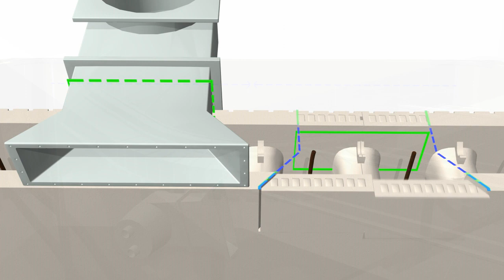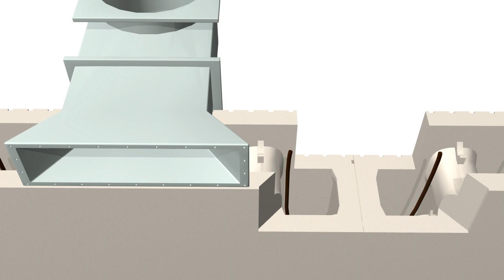Gront fokus Thermopool - Svømmebasseng for selvbyggere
Thermopool er basseng bygget av isoporblokker. Blokkene stables som legoklosser, for deretter å fylles med betong og armering. Dette gir et fullisolert og sterkt basseng. Samme byggeprinsipp brukes i stor grad til bygging av grunmurer. Thermopool er et meget fleksibelt bassengsystem som kan brukes til både utendørs og innendørs basseng.